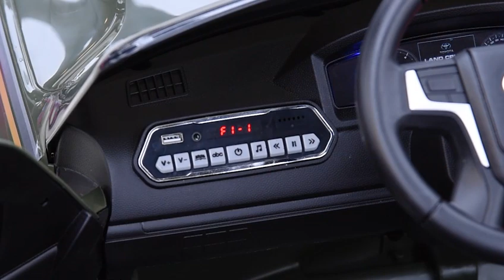All 4 Kids Licensed Land Cruiser LC200 Electrical Ride on Car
This TOYOTA Land Cruiser ride on car is perfect gift idea for your little one. Equipped with 24V motor,eva wheels and leather will make driving more comfortable.

Toyota:
This car is a realistic scale replica of a real Toyota Land Cruiser. It is a surperb replica of the real one and is licensed by Toyota.

Buttom start:
Buttom on the dashboard,press and hear the authentic engine start-up sounds.

Opitional parent remote control:
The car can be used with the normal in-car control, using the padel with the forawrds/reverse gears and steering wheel, or can be used opitionally used remotely with the parent control. The parental radio remote can be operated from up to around 20m away and controls foewards/reverse and moves the steering wheel right and left.

MP3 player input with volume control:
The car come with a cable which plug into the dashboard, allowing a MP3 player or any other device with a headphones scoket to be plugged in, and the music played through the car speaker.

Plugging in a device disables the in-car sounds